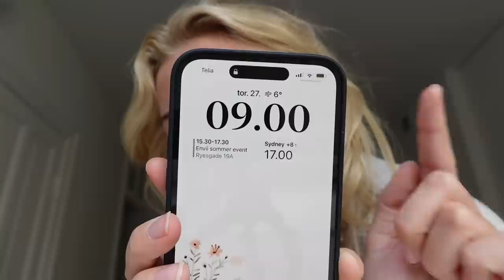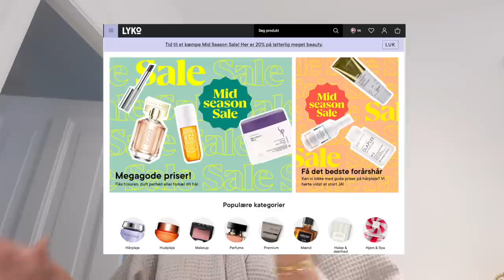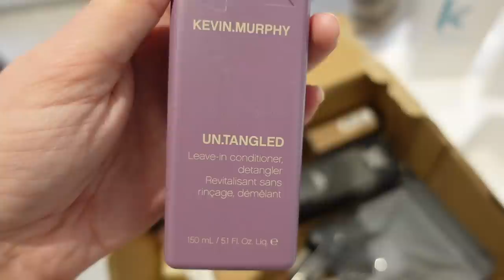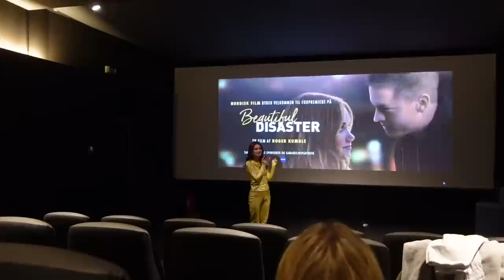VLOG: Gør dig klar med mig, genforenet med Myrna & hygge til events!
Denne video er lavet i samarbejde med LYKO
I kan få 20% rabat med min rabatkode "LOUISEMADSEN20"
Rabatkoden er gyldig til d. 9. maj!

+ Navn: Louise Schaumborg Madsen
+ Alder: 20 år
+ Højde: 169 cm
+ Student: 2021
+ Fødselsdag: 5. marts 2002
+ By: København
+ Startet på YouTube: sommerferien 2013 (11 år)
+ Outro sang: Mary J. Blige - Family Affair (DRKTMS Remix)

+ Vlogging kamera: Sony ZV-1 vlogging camera
+ Mikrofon: RØDE
+ Redigerings program: Final Cut Pro X

thnx